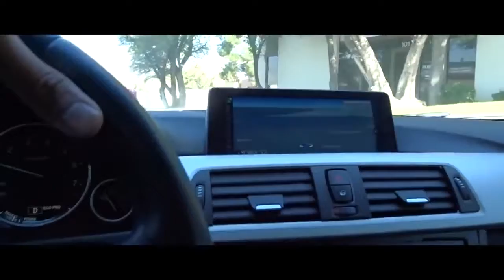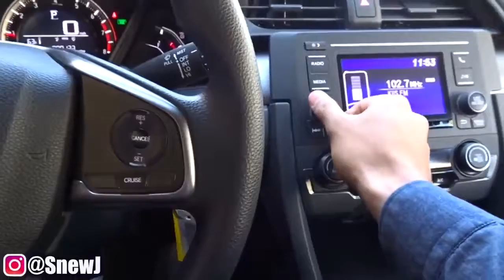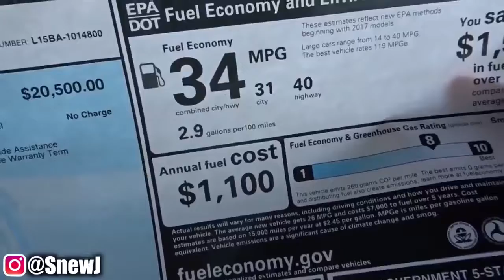LOOK WHO GOT A NEW CAR!